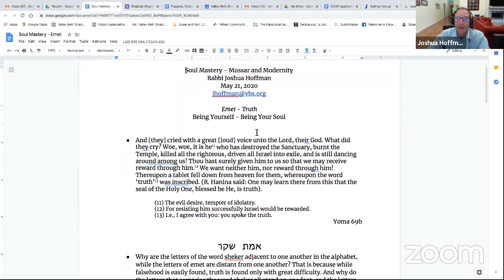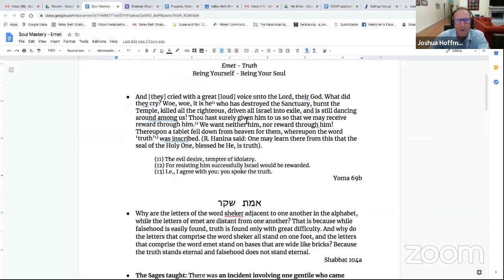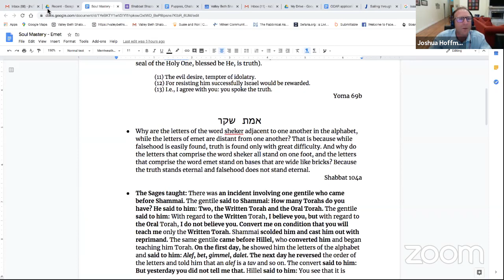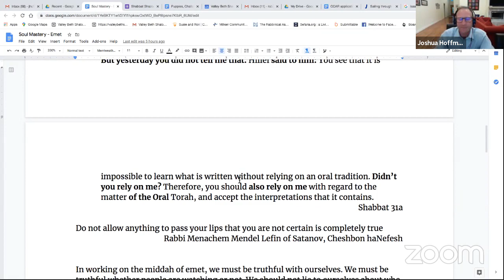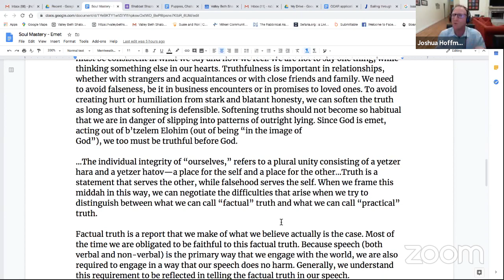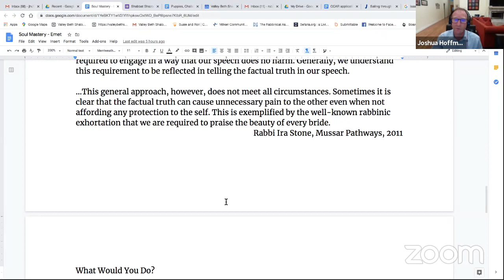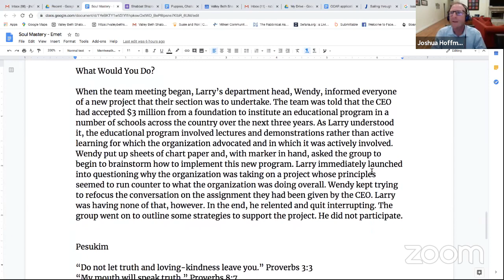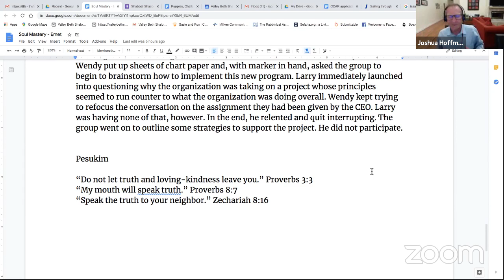Soul Mastery with Rabbi Joshua Hoffman - May 21, 2020